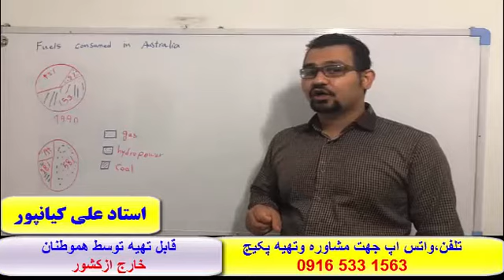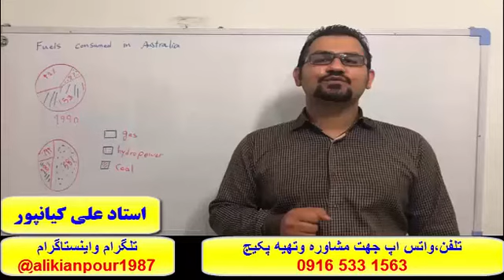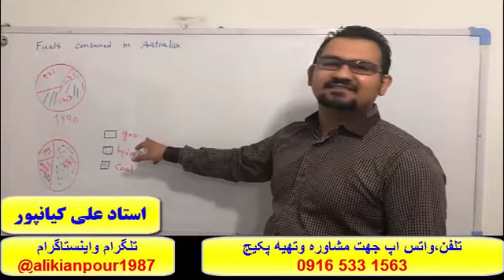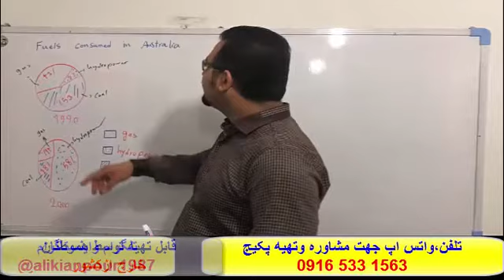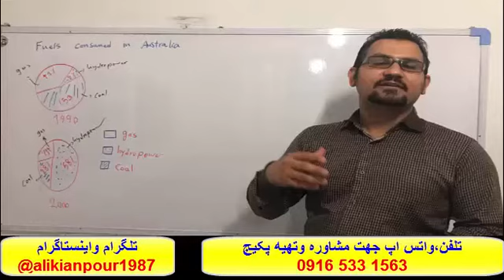کسب نمره بالای 7 در آزمون آیلتس با پکیج استاد علی کیانپور 100 % تضمینی